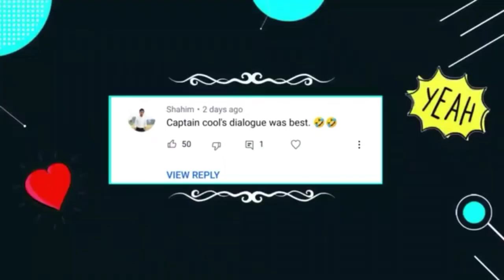Only for Ultra Legends | INDIAN MEMES 😂🔥The kapil show Comedy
The Kapil Sharma Show Comedy | INDIAN MEMES 😂🔥

Kapil Sharma latest comedy,John,Barun, Jauqline,indian memes,Memes,

dubble Meaning Memes
Kapil Sharma comedy,New memes,bete Mouj kardo,bade Harami ho bete,Wa kiya sin hain, carry Minati Meme,Hindustani bhaw meme